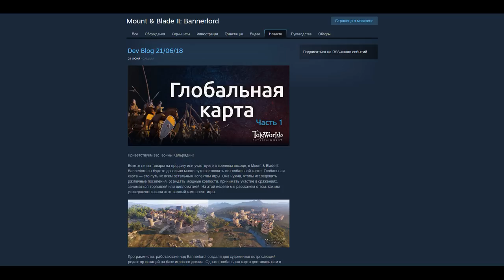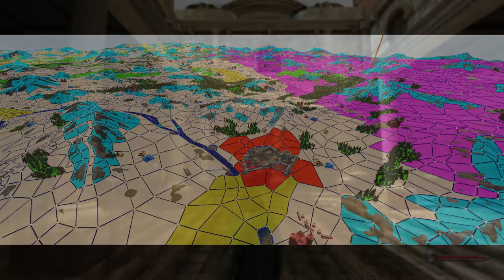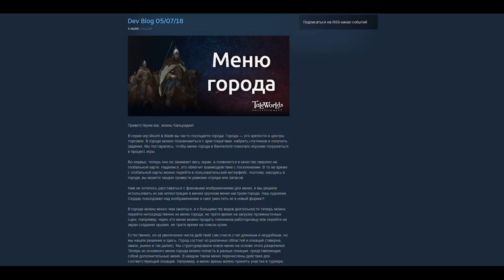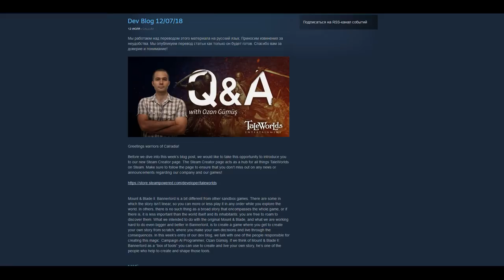Мысли о Mount & Blade II: Bannerlord #44 - Карта, меню, 2 интервью